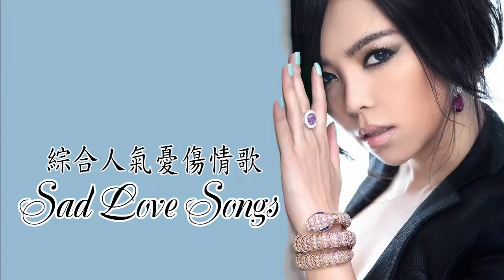傷心難過時必聽這些歌曲 愛一個人好苦！想一個人好痛 ！綜合人氣憂傷情歌『超好聽Sad Love Songs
→请在社交网站（Facebook，Google +，Twitter等）上分享我的视频给更多的人听它！